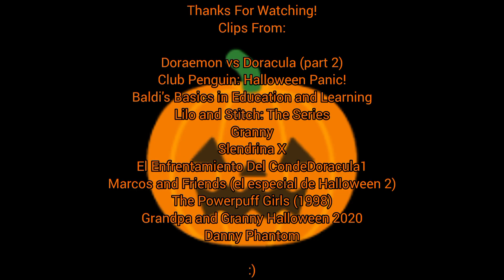Defeat of my favorite Halloween Villains (Especial Halloween 🎃)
Feliz Halloween 🎃

Dorami the Vampire
Ghost Gang/Redrun, Yella, Greepy and Blooky
Baldi
Spooky/Experiment 300
Granny
Slendrina
Vampire Rune Chan
Víctor.Exe
Abracadaver
The King Skeleton (
Fright Knight